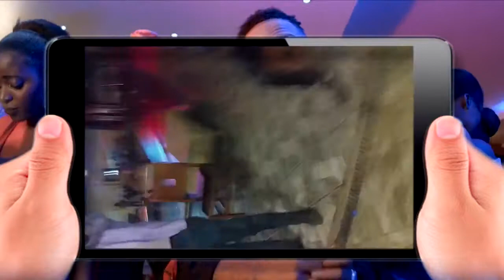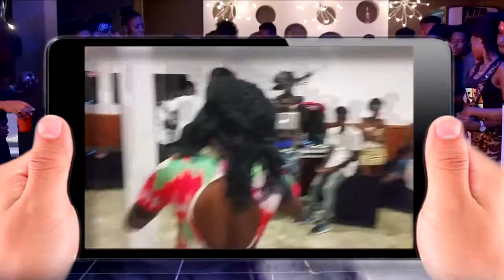ACTUAÇÃO DE JUMILSON BROWN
Canal da JUMILSON BROWN, a maior produtora de conteúdo audiovisual de música eletrônica de periferia  Brasileira, Portuguesa e Angolana.
Especializado em videoclipes com audiência de mais de 1 bilhão de visualizações por mês.